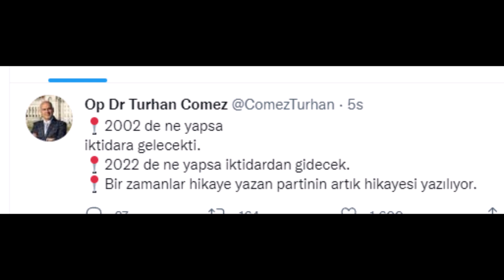sondakika ERDOĞAN'A ŞOK SÖZLER BİR ZAMANLAR HİKAYE YAZAN PARTİNİN ARTIK HİKAYESİ YAZILIYOR!